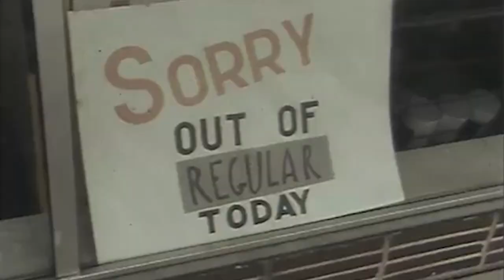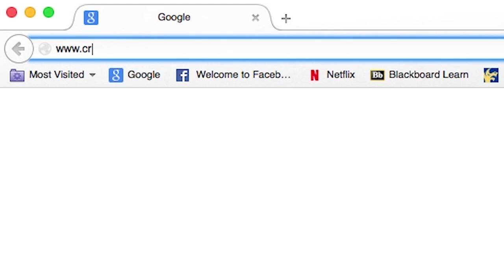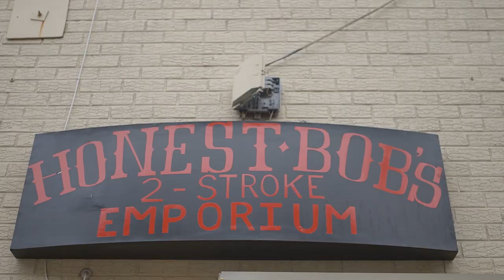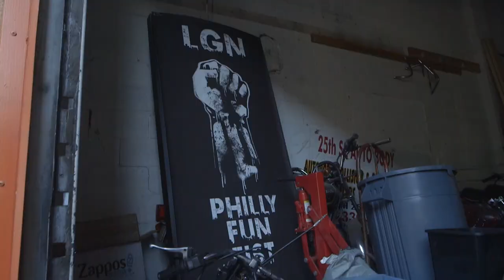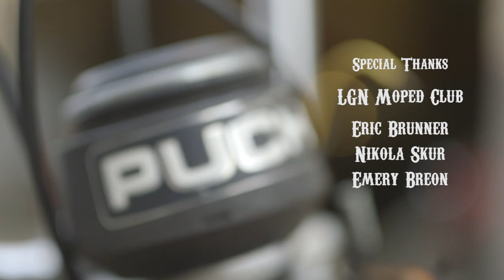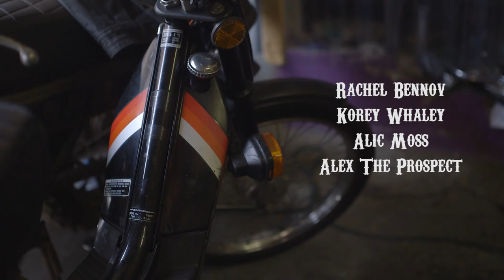Mopeds: A Documentary Short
A brief mini-doc about mopeds. Enjoy!

Special Thanks:

Honest Bob's Two Stroke Emporium
LGN Moped Club

Eric Brunner
Nikola Skur
Emery Breon
Rachel Bennov
Korey Whaley
Alic Moss
Alex the Prospect